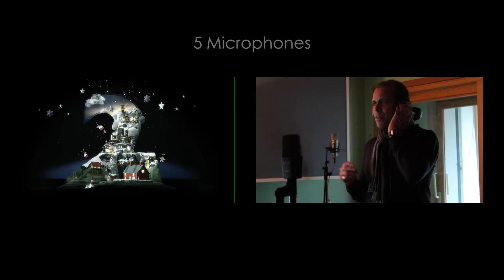BBC 2 Christmas Idents - The Making Of....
A short video on how we recorded the music for BBC 2's Christmas Idents 2015

For further information and to hear more of our work go